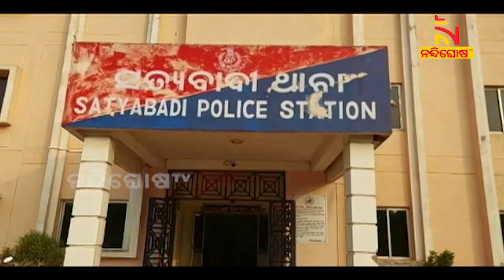ଭଣ୍ଡ ବାବାଙ୍କ କଳା କାରନାମା: ପାରିବାରିକ ସମସ୍ୟା ଦୂର କରିବା ବାହାନାରେ ମହିଳାଙ୍କୁ ଦୁଷ୍କର୍ମ ଅଭିଯୋଗ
ଭଣ୍ଡ ବାବାଙ୍କ କଳା କାରନାମା । ପାରିବାରିକ ସମସ୍ୟା ଦୂର କରିବା ବାହାନାରେ ମହିଳାଙ୍କୁ ଦୁଷ୍କର୍ମ କରିଥିବା ଅଭିଯୋଗ ହୋଇଛି । ଅଭିଯୋଗ ପରେ ଶିଵ ପ୍ରସାଦ ଭୋଇଙ୍କୁ ଗିରଫ କରି କୋର୍ଟ ଚାଲାଣ କରିଛି ପୋଲିସ । ଗିରଫ ବାବା ଜଣଙ୍କ ହେଲେ ପୁରୀ ସତ୍ୟବାଦୀ ଥାନା ଅନ୍ତର୍ଗତ ବିଶ୍ବନାଥପୁର ଅଞ୍ଚଳର ।

* DishTV Channel No: 1367
* Airtel Digital TV Channel No: 611
* TATASky Channel No: 1779
* hathw@y Channel No: 731
* Ortel Channel No: 707
* Videocon d2h Channel No: 840
* SITI Channel No: 17 & 458
* GTPL Channel No: 719
* SUN Direct Channel No: 667
* Asianet Channel No: 219